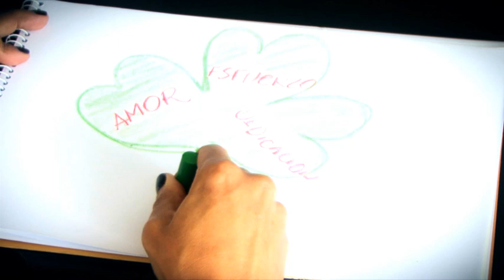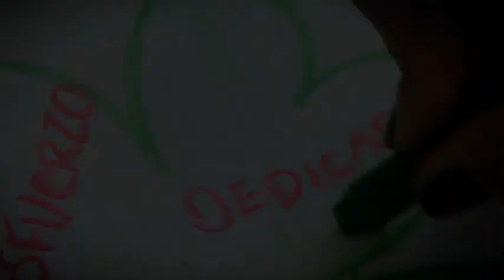EL ORGULLO DE MAMÁ - Nancy Dobles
Nancy Dobles tiene muchas razones para sentirse bendecida como mujer y como madre: Sus dos hijos, su familia y su relación sentimental con el hombre a quien ama Ignacio Santos. En este video Nancy se nos muestra sincera y sencilla; nostálgica y amante de la vida.